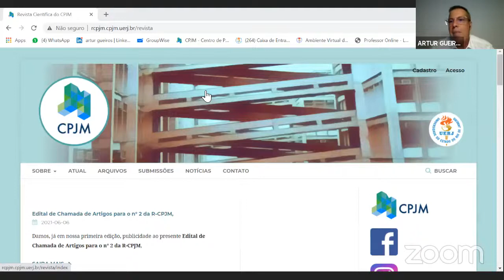Lançamento da Revista Científica do CPJM ( R_CPJM)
Gravação da LIVE conduzida pelo Prof. Artur Gueiros, Editor-chefe e Coordenador Acadêmico do CPJM e com as palestras dos Profs. Carlos Eduardo Japiassú, Elisa Pittaro e Rodrigo Villar, que tratarão de temas veiculados no número 1 da Revista:
1- Whistleblower no contexto do compliance;
2- Modelo antrópico de responsabilidade penal empresarial.